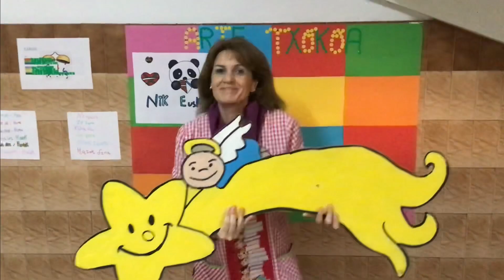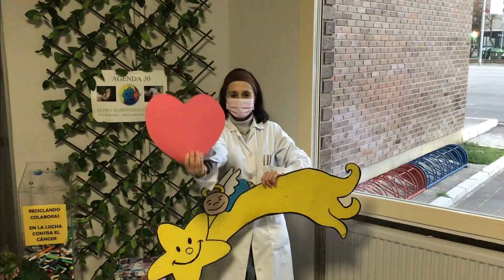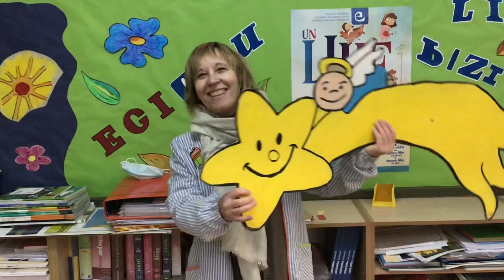Felicitación de Navidad de Paula Montal Ikastetxea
Con nuestros mejores deseos para esta Navidad y para el próximo año 2021.